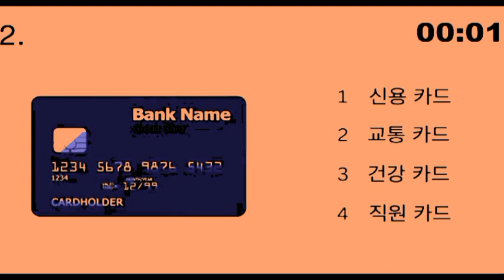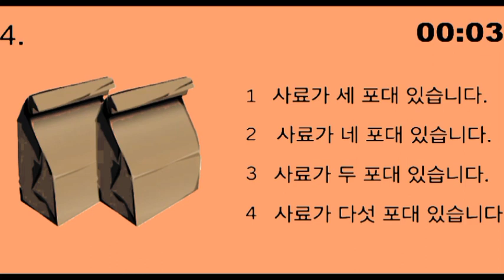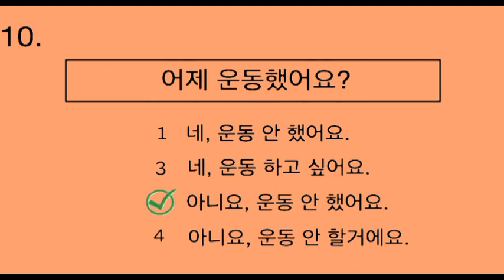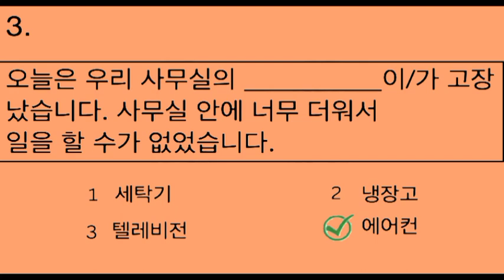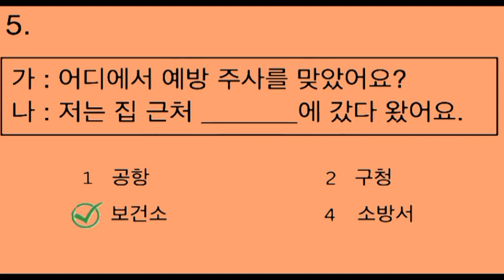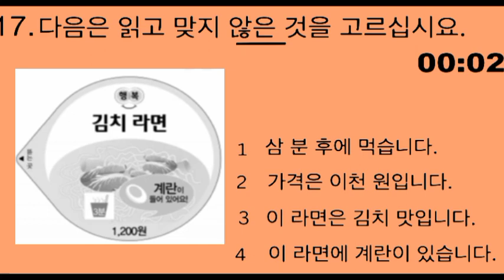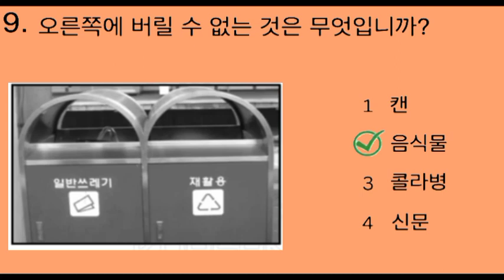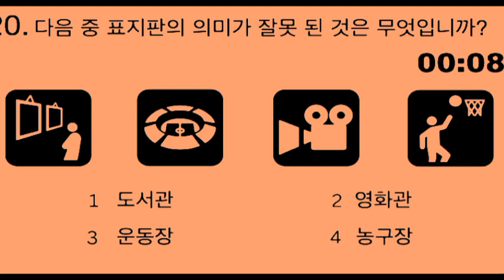කොරියානු භාෂා කියවිමෙි ප්‍රශ්න පත්‍රය පෙරහුරැව 2023 | Eps - Topik Exam New Original Video | ( 11 )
welcome to korean හෝඩිය new 2013 youtube channel .✈✈✈🎎👍